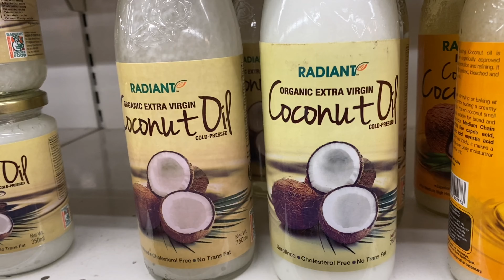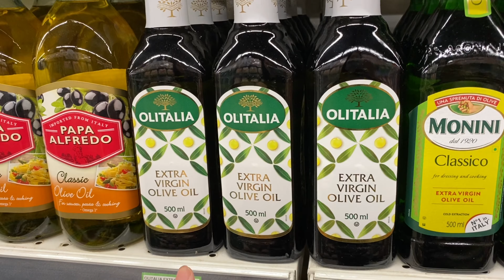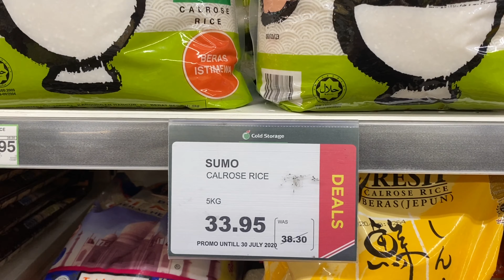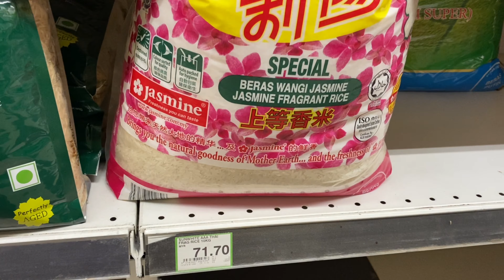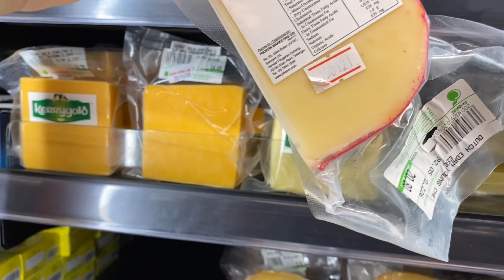マレーシア・ペナンのスーパーマーケット・コールドストレージで買うべきもの What to buy at Cold Storage Supermarket in Penang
ボンボーノペナンの直子です。

今回撮影のご協力をいただきましたお店はこちらです。

If you have any specific place to know in Penang,
please don't hesitate to ask me for shooting.

ペナン島の今の様子を動画にて配信中♪

直子へ直接連絡はこちら⬇︎

マレーシア・ペナン島の日本人美容室の情報はこちら⬇︎

ミャンマー和響のサービスについてはこちら⬇︎

マレーシア・ペナン島のことならご相談ください。